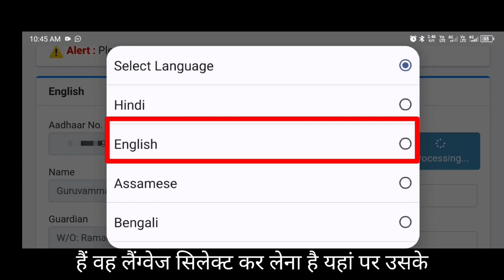Enrollment Number & Finger Se Aadhaar PDF Kaise Download Kare | EID To Aadhaar PDF Download#eid#uid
Only Data Can Be Provided No Id Service Available

aadhar slips to aadhar number find
aadhar matching duplicate to aadhar number
Eid to aadhar number find
aadhar number find
Eid to aadhar pdf download
finger se aadhar download
pan no find
aadhar no find
manual dedup process found this as duplicate
manual duplicate aadhar kaise nikale
aadhaar card reject show in duplicate
manual dedup process found this as duplicate means
manual dedup process found this as duplicate error
process found this as update duplicate
aadhaar rejected as duplicate
duplicate error in aadhaar card
adhaar card status duplicate how to solve
aadhar card duplicate copy print out
manuwal dublicate adhar
aadhar card duplicate
digitalsharma4u
matching duplicate aadhaar card kaise nikale
matching duplicate aadhar kaise nikale
matching duplicate aadhar card
matching duplicate aadhar print portal
matching duplicate aadhar
manual duplicate aadhar portal
manual duplicate pdf kaise nikale 2023
matching duplicate
digitalsharma
manual duplicate
Aadhar matching duplicate pdf download
Agi tech support
Aig tech support
Ecmp 182-1
Found matching duplicate aadhar kaise nikale
Khoya aadhar card kaise nikale
Khoya hua aadhar number kaise nikale
Matching duplicate aadhar find
We have found matching duplicates for your enrolment request in hindi
asgar mirza
we have found matching duplicates for your enrolment request
aadhaar reject hone ke karan
lost aadhaar
aadhaar download issue
aadhaar new trick
aadhaar new version files
aadhaar card kese download kare
duplicate matching found
khoya hua aadhar card kaise nikale bina mobile number ke
khoya hua aadhar card kaise nikale bina proof ke
khoya hua aadhar card kaise nikale 2023
amroha welcome
hindi
manual duplicate aadhar
manual duplicate
manual duplicate portal
manuwal dublicate adhar
manual duplicate id
aadhar card
New Aadhar Card Download Kaise kare
New Aadhar Card Download Kaise kare 2024
Mobile se Aadhar Card Download
Aadhar Card Download Mobile se
Aadhar Download
how to download aadhar card in mobile 2024
technology up
how to find lost aadhar card
aadhar card download
aadhar card
आधार मैनुअल डुप्लीकेट कैसे निकालें
duplicate
duplicate enrollment se aadhar card kaise nikale
how to duplicate aadhar card download
Saksena Wala Review
saxena wala review
How to get Aadhaar number for free from Aadhaar matching Dubicate
Manual duplicate se Aadhar no find
आधार नंबर कैसे निकाले फ्री में
Manual duplicate se Generate Eid no kese nikale
Rockrohi about all info
Rockrohi
Technical MK Dear
Technical MK Dear
aadhar card ka receiving kho gaya hai
how to download enrollment receipt
How to download aadhar card
aadhaar card enrollment receipt
aadhaar card receipt kaise download kare
aadhaar card 2024